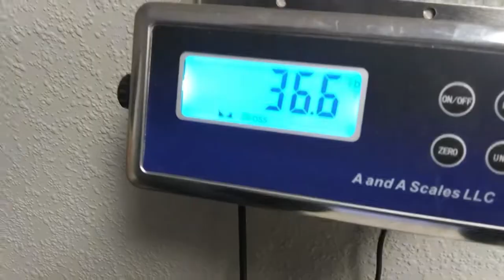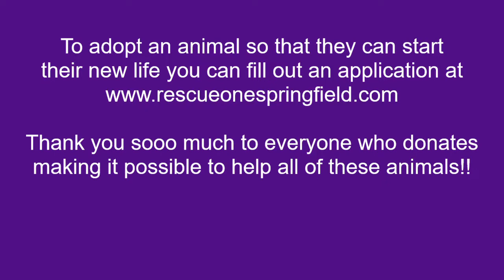Rescue One Clinic- 2nd wk of Jan 2021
This week was a busy one with lots of interesting surgeries!
Removed Ash's dewclaws so they wouldn't snag on something and rip
Beckett's week 5 with his external cast, and some updates and x-rays
Tenderheart was returned and came back to the clinic
Forest came in to have a growth on his nose looked at, and later came back to have it removed
Midge came in for the works minus her spay
MegaMan came in for a check up after joining the rescue the previous week from a neglect situation
Rizzoli ripped her toenail and came in to have it fixed
Zane came in to have his tail removed after nothing worked to heal it
A new cat came in with some serious injuries and required immediate surgery
Shylah came in for her spay, a teeth cleaning, and to have her mammary chain full of tumors removed
We sent 15 cats and kittens up north to another rescue that had people waiting to adopt cats
Pretzel, Peanut, and Popcorn moved out of isolation after losing weight, to the lobby for more socialization
We took in a new tiny underweight dehydrated kitten
Javier, now Skippy, came in for one last check up